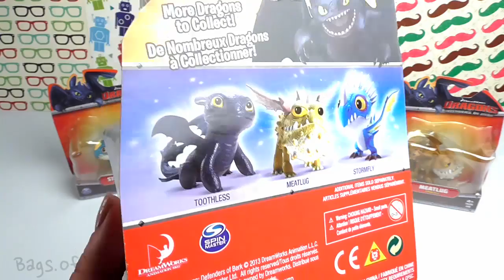Bag of Toys #22,How To Train Your Dragon 2,BarfBelch,Fishlegs,Hookfang,Toothless,Stormfly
3d funny video. Cute love story. Funny video. Kids funny video. funny 3d video. Tutitu video.